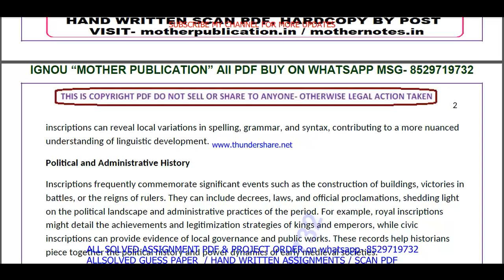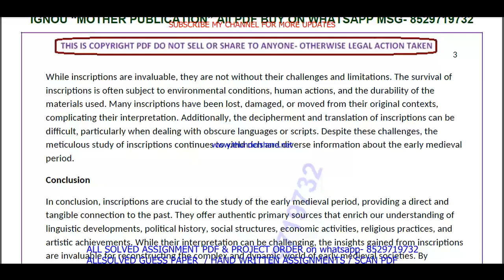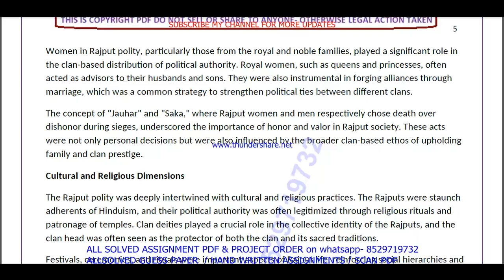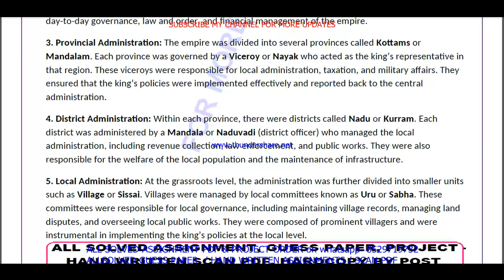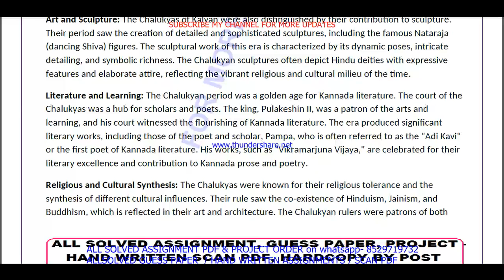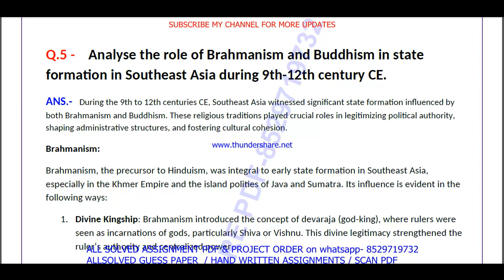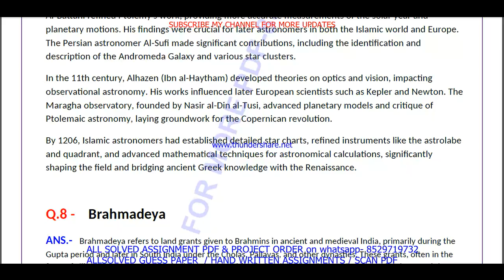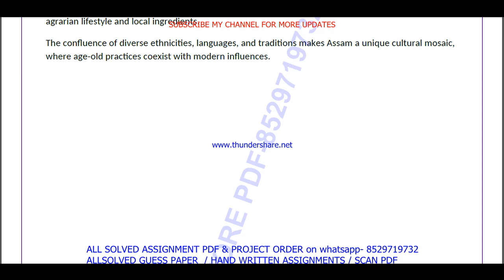BHIC 105 solved assignment 2024-25 in English || bhic 105 solved assignment 2025 || bhic105 2024-25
bhic 105,
bhic105,
bhic 105 solved assignment 2025 in English,
bhic 105 assignment 2024-25 in English,
bhic 105 assignment 2025,
bhic 105 assignment 2025 in English,
ignou bhic 105 solved assignment,
ignou ba history solved assignment 2024-25,

ignou ba history assignment 2024-25,
ba history assignment 2024-25 in English,
ignou ba history solved assignment in English,
ba history solved  assignment pdf download,
ignou ba history solved assignment 2024-25 in English,
ignou ba history,
ba history solved assignment 2025,
ignou ba history assignment 2025,
ba history assignment 2025 in English,
ba history ignou assignment,
ignou ba history solved assignment,

ignou,

ignou bhic 105 solved assignment 2024-25 in English,

ignou bhic 105 solved assignment 2025-26 in English,